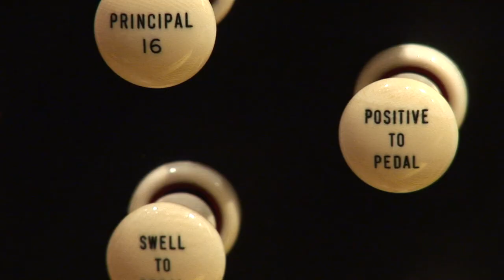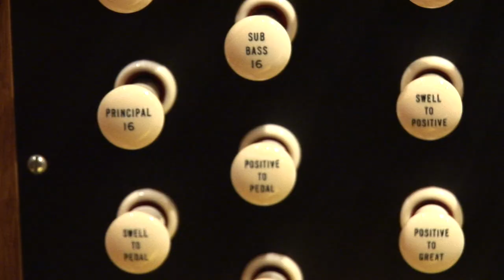Con Artist - Short Documentary 2011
Short doco/character profile on Donn Mendoza, Organist at the Sydney (Con)servatorium of Music/USyd,

Filmed as part of a Screen Production:Documentary unit at the University of Notre Dame.